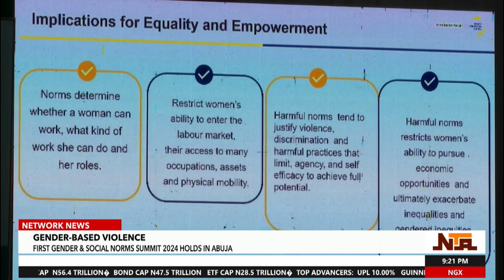First Gender And Social Norms Summit Holds In Abuja